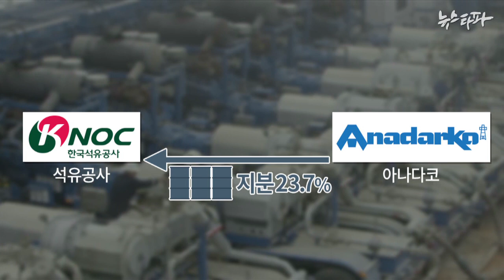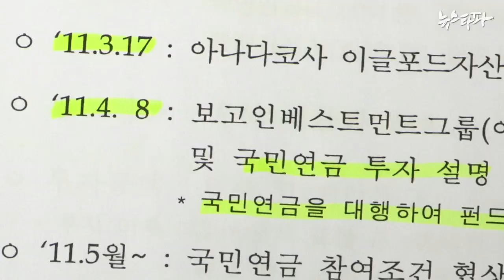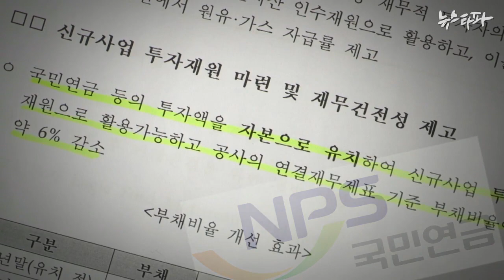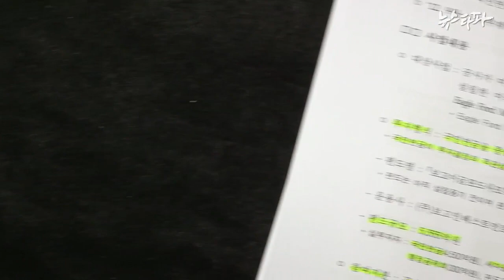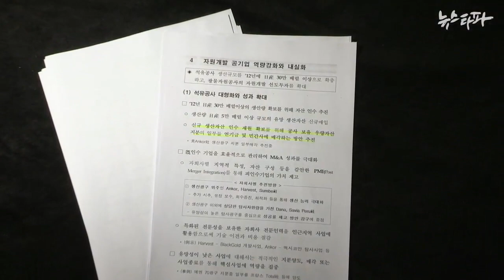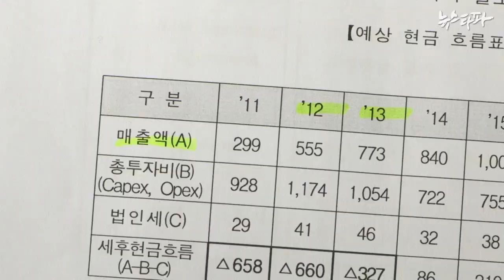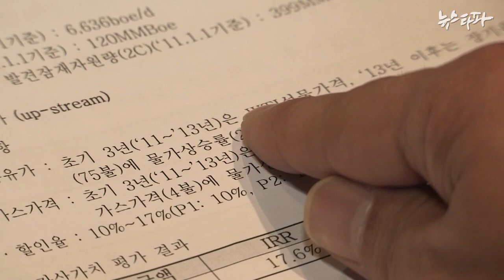뉴스타파 - MB 자원외교에 국민연금까지 동원?(2015.3.26)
MB정권의 해외 자원개발 사업에 국민 노후 자금인 국민연금까지 동원된 것으로 드러났습니다.